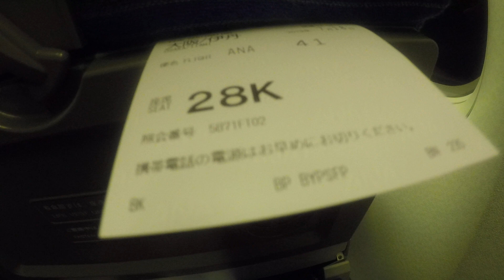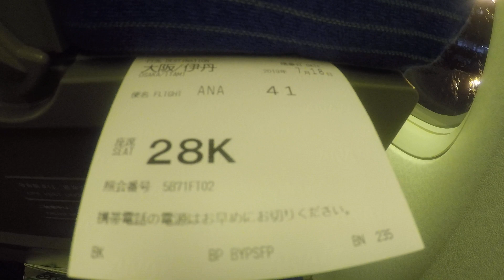伊丹夜間着陸右側機窓 NH41 B772 (JA714A )seat 28K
NH41 B772 JA714A seat 28K
2019/7/18 HND16R (19:20)19:44 ITM Landed 20:34